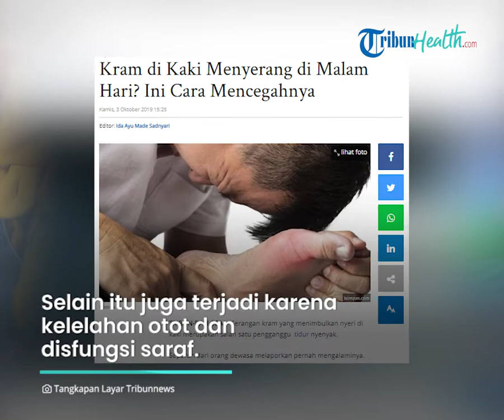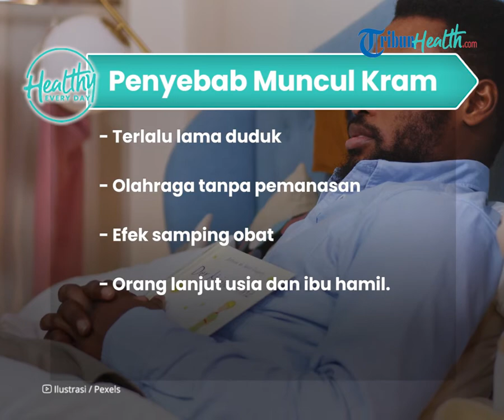Kenali Penyebab dan Cara Cegah Kram Kaki di Malam Hari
TRIBUN-VIDEO.COM - Munculnya kram di malam hari tentunya menyebabkan sulit tidur.

Kondisi ini seringkali dikeluhkan, lantaran menimbulkan rasa tidak nyaman.

Lantas apa saja penyebab dan cara mengatasinya? Simak ulasan berikut ini.